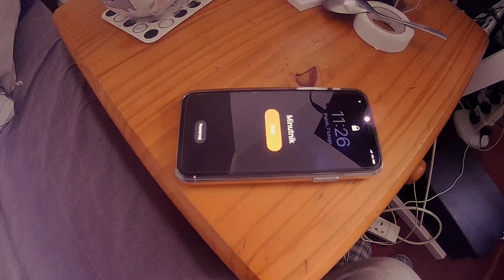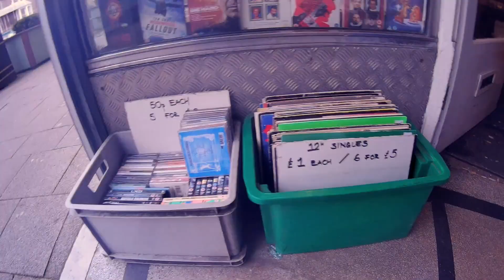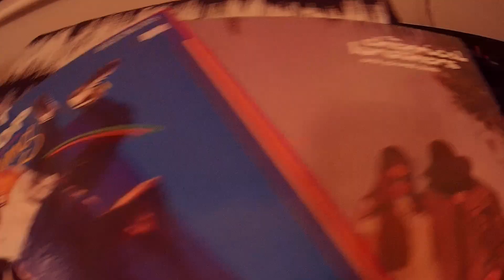Bakter - Winyl Szop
Z miłości do winyli..
With love for  vinyls..

Check my SoundCloud